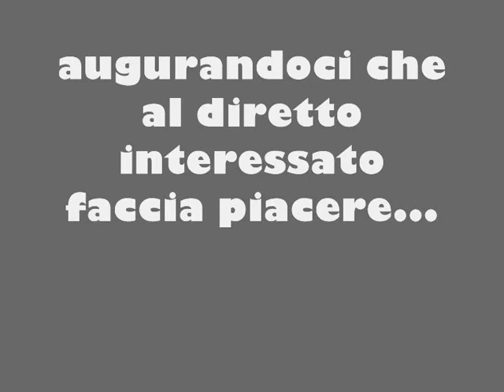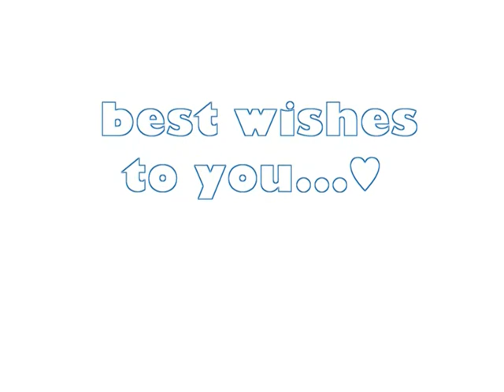Happy birthday Anthony ^__^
Per il compleanno del fantastico chitarrista dei Niagara, un collage di foto musicate dal famoso successo di Patty Pravo, artista che lui apprezza :)